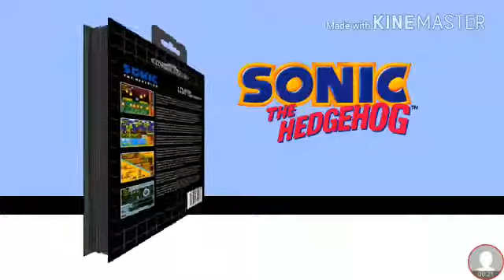Sonic the hedgehog 1(TAILS)-ROAD TO SONIC MANIA-FINALE ZONE PART 14